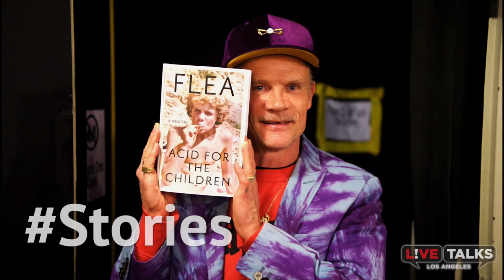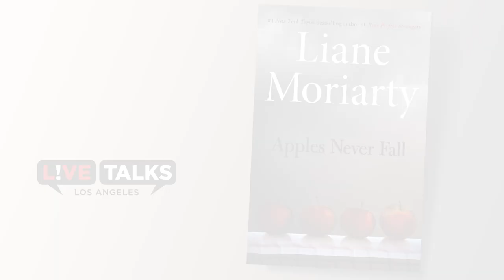Liane Moriarty with Seija Rankin at Live Talks Los Angeles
Liane Moriarty with Seija Rankin (Entertainment Weekly)
discussing her new novel, “Apples Never Fall“

From the #1 New York Times bestselling author of Big Little Lies and Nine Perfect Strangers comes a novel that looks at marriage, siblings, and how the people we love the most can hurt us the deepest.

Liane Moriarty is the author of the #1 New York Times bestsellers Big Little Lies, The Husband’s Secret, and Truly Madly Guilty; the New York Times bestsellers Nine Perfect Strangers, What Alice Forgot, and The Last Anniversary; The Hypnotist’s Love Story; and Three Wishes. She lives in Sydney, Australia, with her husband and two children.

Big Little Lies was adapted as a series for HBO by David E. Kelley, starred Nicole Kidman, Reese Witherspoon, Laura Dern, Shailene Woodley and Zoë Kravitz. The series was critically acclaimed and won eight Emmy Awards and three Golden Globes. Actress/producer Nicole Kidman and producer/writer David E. Kelley will reunite for another adaptation of a Moriarty bestseller. Nine Perfect Strangers premieres as an eight-part miniseries on Hulu on August 19, 2021. Starring alongside Kidman are Melissa McCarthy, Bobby Cannavale and Michael Shannon.

Seija Rankin is the Books Editor at Entertainment Weekly, where she oversees coverage of everything from literary fiction to celebrity memoirs.

“Combines domestic realism and noirish mystery. . . . The structure follows the pattern of Big Little Lies by setting up a mystery and then jumping months into the past to unravel it. Funny, sad, astute, occasionally creepy, and slyly irresistible.”―Kirkus Reviews (starred review)

“I loved it. An absolute page-turner with all the wit and nuance that put Liane Moriarty head and shoulders above the crowd. Liane Moriarty shows once again why she leads the pack.”―Jane Harper, New York Times bestselling author of The Dry and The Survivors

Apples Never Fall
The Delaneys are fixtures in their community. The parents, Stan and Joy, are the envy of all of their friends. They’re killers on the tennis court, and off it their chemistry is palpable. But after fifty years of marriage, they’ve finally sold their famed tennis academy and are ready to start what should be the golden years of their lives. So why are Stan and Joy so miserable?

The four Delaney children—Amy, Logan, Troy, and Brooke—were tennis stars in their own right, yet as their father will tell you, none of them had what it took to go all the way. But that’s okay, now that they’re all successful grown-ups and there is the wonderful possibility of grandchildren on the horizon.

When a stranger named Savannah knocks on Stan and Joy’s door, the children are alarmed but not completely surprised that Joy would want to take Savannah in. But when Joy disappears, leaving nothing but a cryptic text message that is sent to all four of her children, the Delaney family is shaken to their core, and Amy, Logan, Troy, and Brooke are forced to reckon with their family’s secrets.